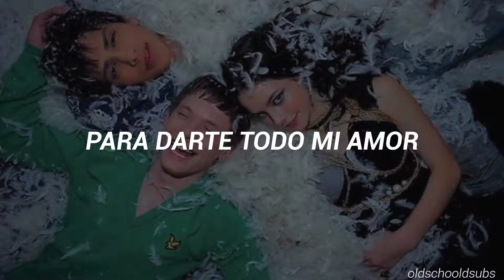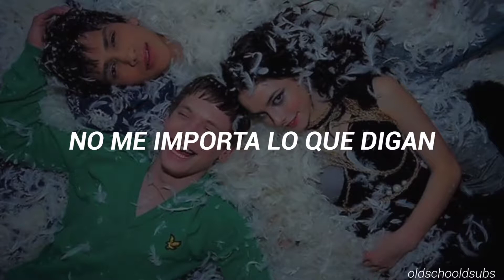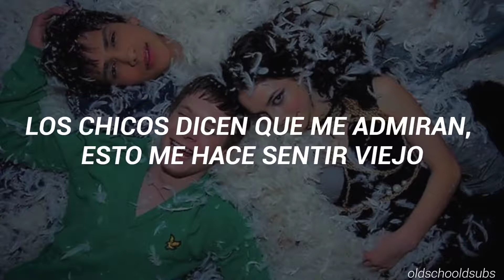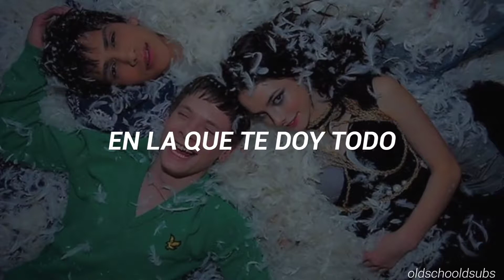Party - Beyoncé Ft. J. Cole [Traducida Al Español]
Party
Beyoncé Ft. J. Cole
4